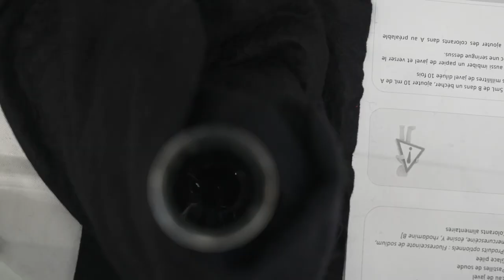Fêter la science à Chimie ParisTech | PSL - 2021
Les étudiants de Chimie ParisTech - PSL fêtent la science en 2021 !

Ouvrez-bien les yeux,
voici une suite d'expériences visuelles pour fêter la science en couleurs !

N'hésitez pas à aller vous renseigner sur les différents principes de chimie et de physique évoqués dans cette vidéo, il y a de nombreux contenus dédiés à la science sur le net.

Détails et compléments sur le site web de l’association le Cercle de Chimie Paris : cercle-cp.fr

Réalisé par Yann Plantier journaliste scientifique pour l’université PSL, et par les étudiants de Chimie ParisTech - PSL